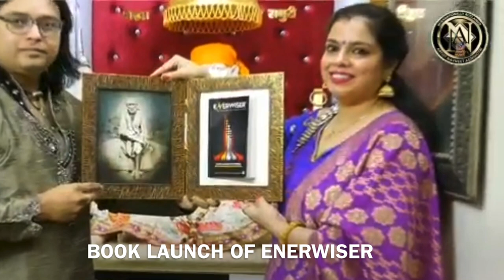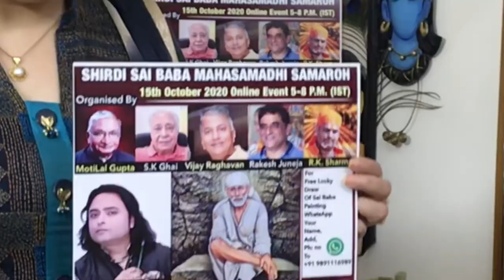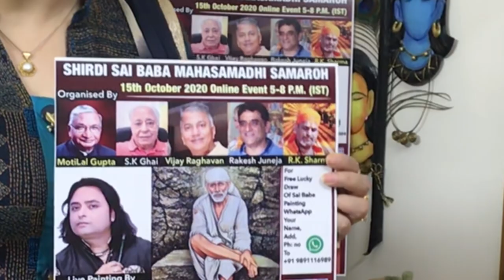Glimpse of Live Saibaba painting by Navneet Agnihotri | Enerwiser Book | Sunil Chandiramani | Shweta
Glimpse of Live Painting event by Artist Navneet Agnihotri which took place on 20th September 2020
Event Organised by Sunil,Pooja & Mohit Chandiramani from Singapore
Anchoring by Shweta Agnihotri
Congratulations to him & all other winners

Winners List of luckydrawcontest
1. RANA GILL from Canada (Original Painting)
2. Karn Sharma from New Delhi (Canvas Print)
3. Latha Anand from Singapore (Canvas Print)
4. Varnika Atrey from Delhi (Canvas print )
5. Narinder Mistry from USA (Canvas print for Maximum sharer of the event)
6. Naini Sharma from Gaziabad UP (Canvas Print for best comment)
7. Sushma Nandwani from Delhi (Canvas Print for best comment)